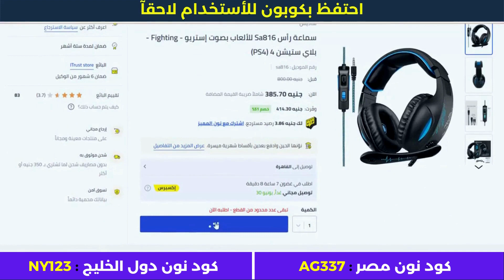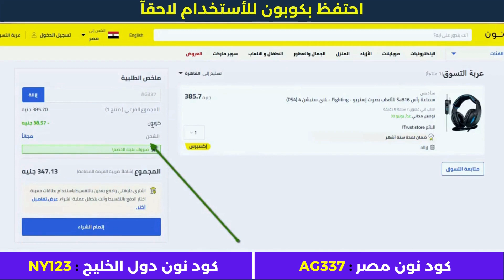كود خصم نون | طريقة الشراء من نون مصر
• كود خصم أمريكان إيجل : AGRY
• كود خصم ليفل شوز : LV35
• كود خصم مودانيسا : FZ50
• كود خصم نون مصر : AG337
• كود نون دول الخليج : NY123
• كود خصم سيفي : CCC72
• كود نمشي : GOAL3

الأجهزة الألكترونية.
أزياء وملابس.
مستلزمات الأطفال.